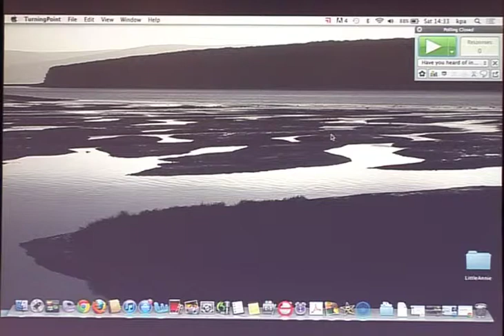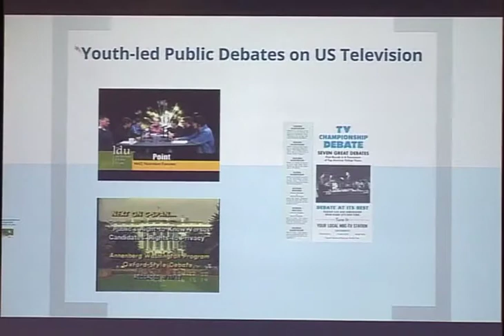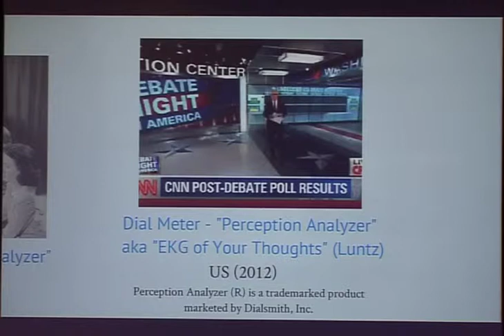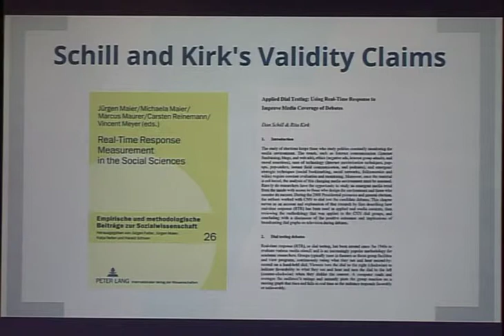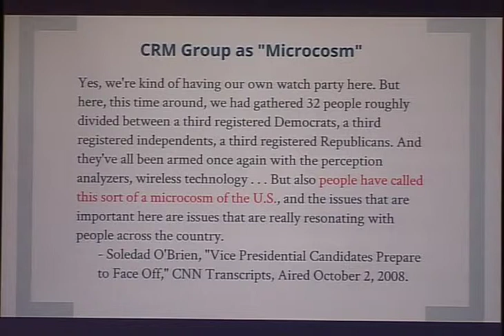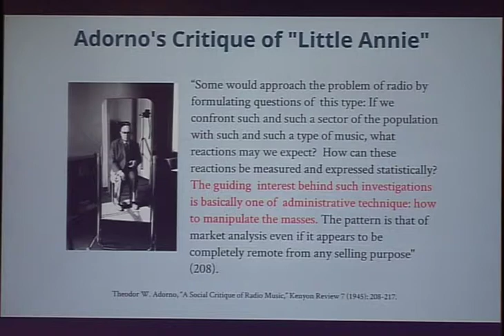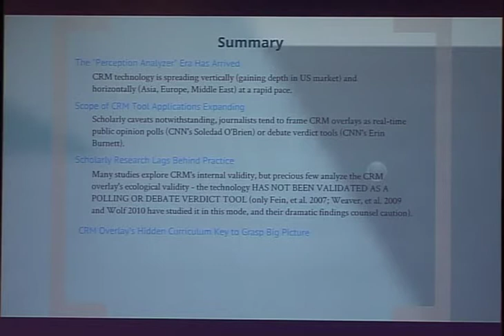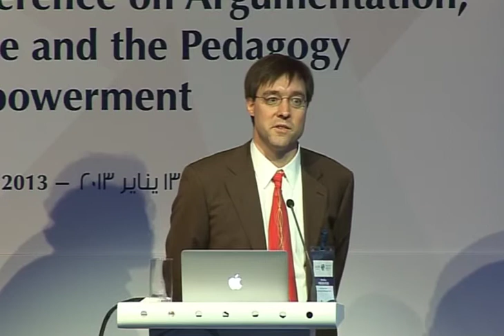KEYNOTE ADDRESS - Gordon Mitchell, University of Pittsburgh, USA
Translate in Arabic